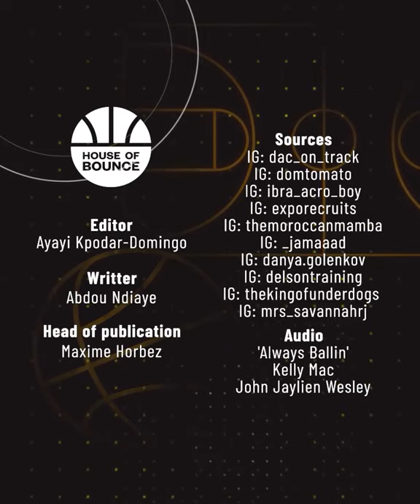Top 10 most Viral Videos of 2020